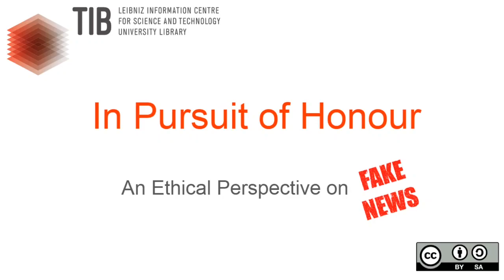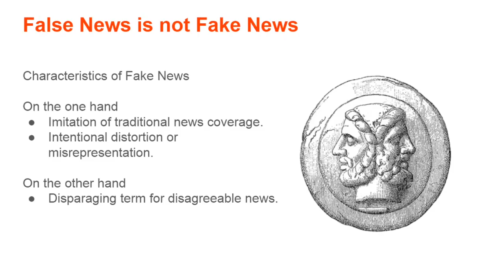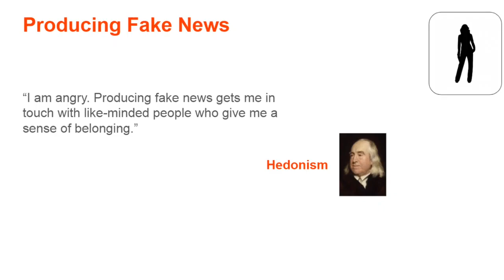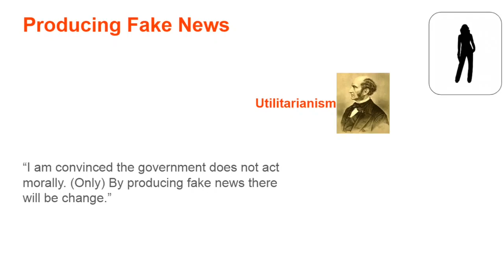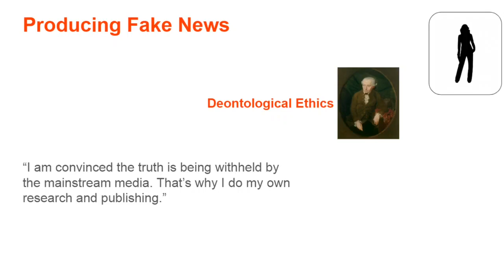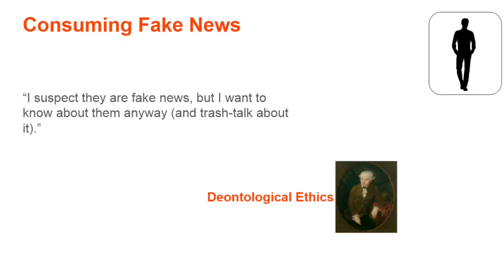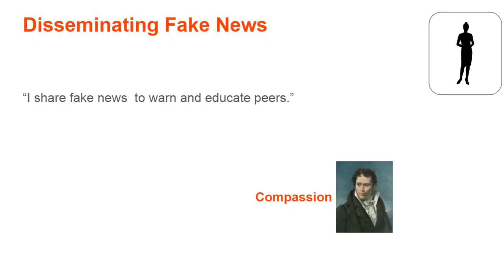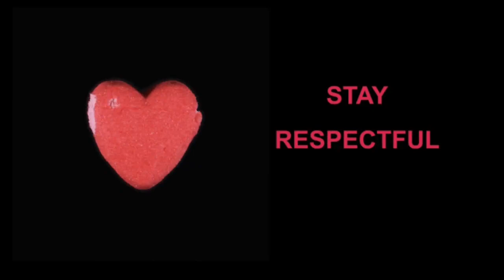In Pursuit of Honor – An Ethical Perspective on Fake News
What ist he motivation of publishing fake news in public media and science? How do fake news affect a society in times of profound changes? Have a coffee and join us on a philosophical journey.

Do you need support? We offer you an individual consulting service